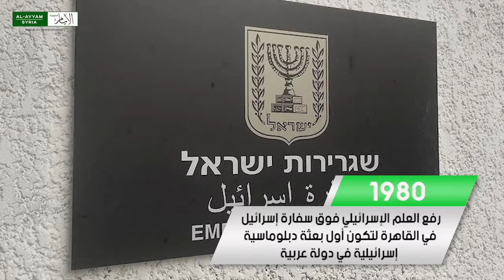حدث في مثل هذا اليوم 18 شباط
في مثل هذا اليوم، تم التوقيع على حلف بغداد بدعم أمريكي ليقف في وجه المد الشيوعي في المنطقة.